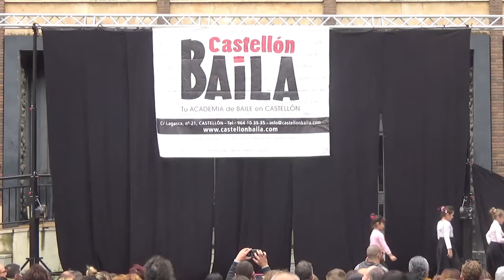Exhibición Navidad 2018 Español juvenil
Exhibición Navidad 2018 de las alumnas de Español juvenil. Coreografía Laia Francisco
Si estas deseando aprender a bailar estas en el sitio adecuado. En Castellon Baila, nos dedicamos a enseñar a bailar a todo tipo de personas, desde niños hasta adultos. Todo aquel que se quiera adentrar en el mundo del baile, solo tiene que hacernos una visita y descubrir las diferentes modalidades de baile que podemos ofrecer. Castellon Baila destaca por sus clases de salsa. De lunes a sábado en Castellon Baila puedes aprender a bailar salsa. Diferentes niveles, grupos y horarios abarcan todas las clases de salsa que ofrecemos. En el baile latino hacemos hincapié a la salsa lineal, aunque también puedes aprender rueda de casino, cha cha, merengue, bachata, y todo lo relacionado con el baile latino. Nuestras clases de salsa se componen de dos partes. La primera parte de las clases de salsa consta de un calentamiento con pasos libres de salsa, y en la segunda parte de la clase se aprenden diferentes figuras de salsa para bailar en pareja. Durante las clases de salsa todos los alumnos bailan entre ellos, es por eso que no es necesario traer pareja a las clases de salsa, ya que se van haciendo continuos cambios de pareja entre todos los alumnos del grupo. Al margen de las clases de salsa en pareja, también existen clases de salsa de estilo para chicos y chicas. En las cuales se aprende el perfeccionamiento de posiciones, giros y movimientos. En Castellon Baila no solo nos dedicamos al estilo de baile latino (salsa, cha cha, merengue, bachata). Aquí en nuestra escuela también puedes aprender a bailar diferentes modalidades de baile, como es el Lindy Hop, el Funky Jazz, el Hip Hop, la Danza Clásica o Ballet, los Bailes de Salón en general, la Danza Africana, la Danza del Vientre, el Flamenco o Español, el Claqué, aprender la Percusión, aprender a bailar el Tango Argentino, el Break Dance, ... Aprender a bailar es sencillo, simplemente es cuestión de empezar!